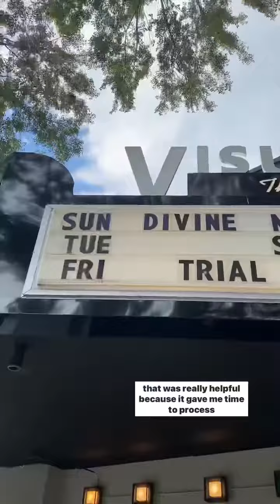I saw SoMo & Moonlander in concert